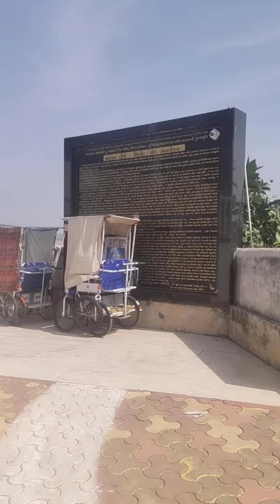Sinor jain tirth Bhojansala and dharmashala available There are three temples in the village History